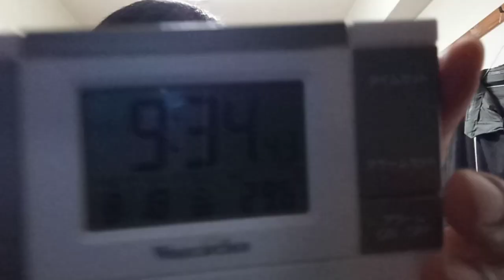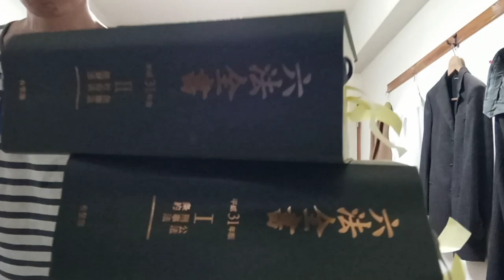阪神タイガースの２０２３年８月１８日の試合について、警察官にもカメラの設置を言っています。昔みたいに。